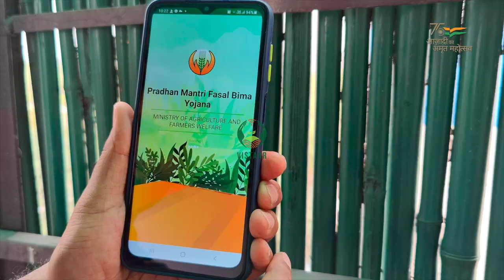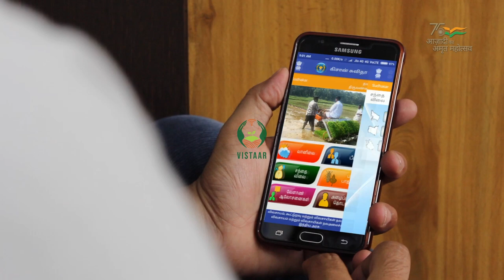किसान सशक्तिकरण की योजनाये